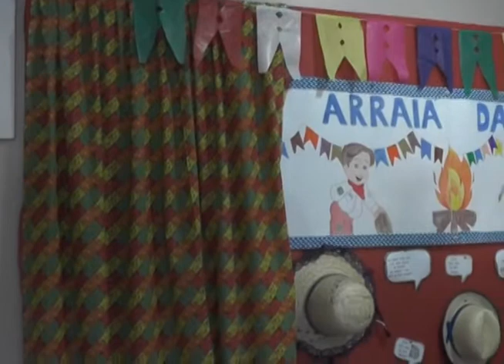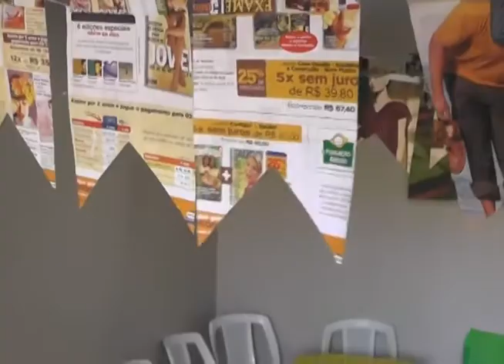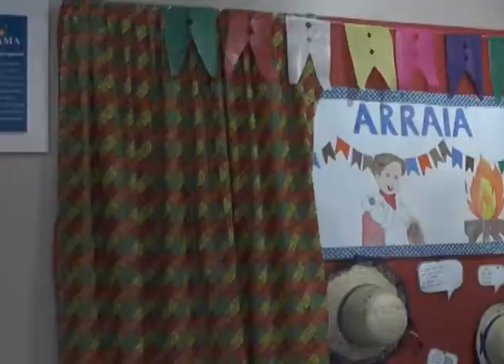Pacientes da clínica do rim ganham festa junina 23-06-17